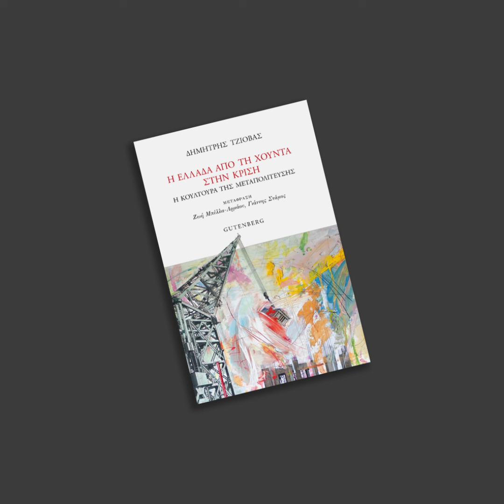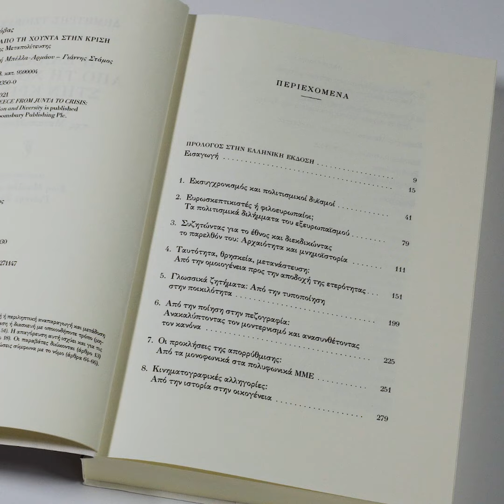Δημήτρης Τζιόβας – Η Ελλάδα από τη χούντα στην κρίση. Η κουλτούρα της μεταπολίτευσης